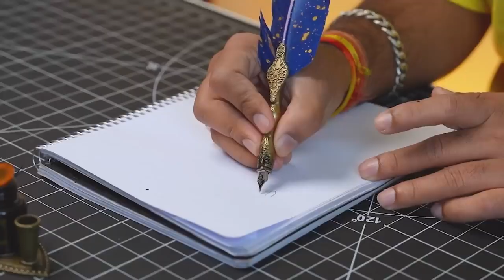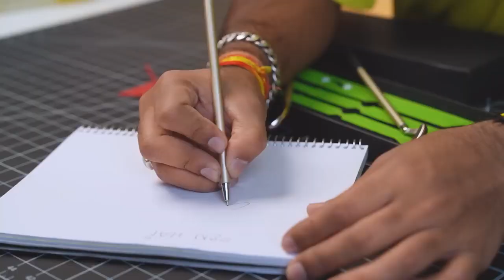10₹ VS 50000₹ PEN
10₹ VS 50000₹ PEN